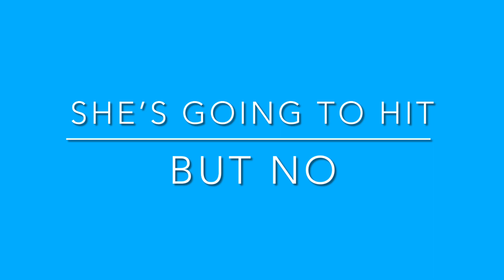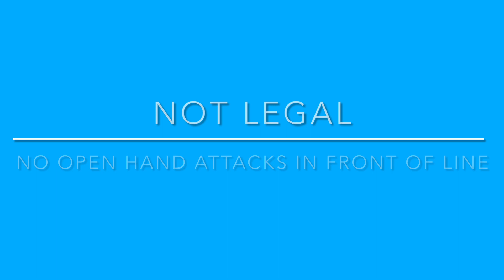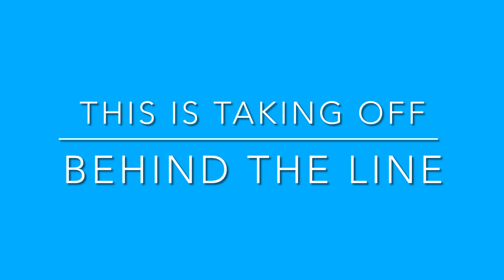Volleyball training made fun; disguised as tournament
Give volleyball players opportunities to respond to game-like conditions and they will better retain what they learn.  This is more footage of one such opportunity! June 6, 2021, sand VBX volleyball tournament with grass challenge courts set up on the side.